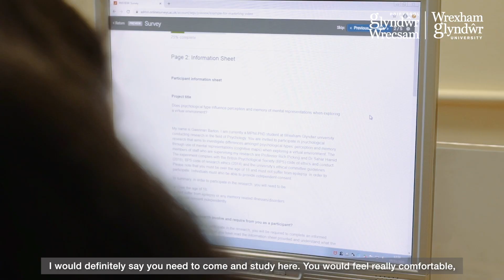Psychology at Wrexham Glyndwr